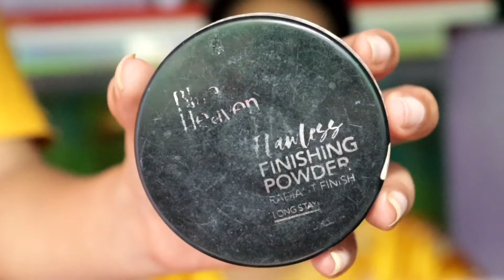I TRANSFORMED MY *MOM* INTO A BRIDE😍BEST DAY OF HER LIFE💜|HOW TO DO MAKEUP IN MATURE SKIN||AS BLUSH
Musician: Rook1e